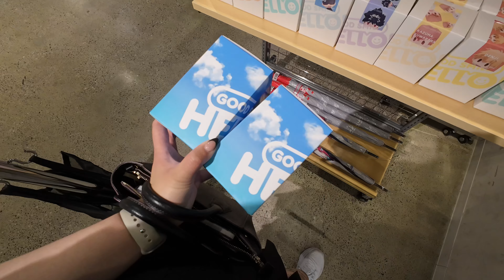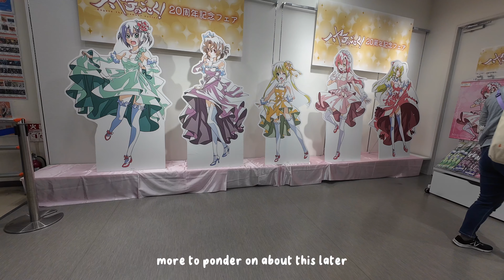full day shopping in akihabara (japan diaries ep. 13)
(๑˃ᴗ˂)ﻭ

hey guys!

timestamps
0:00 intro

_______________________ item links↴

let me know anything you would be interested in seeing from me ^-^ i hope everything is well with all of you guys and thank you for all the support . i’ll talk to you guys soon! meanwhile ↴

helpful links
Drop : use this link to get $10 off your first order